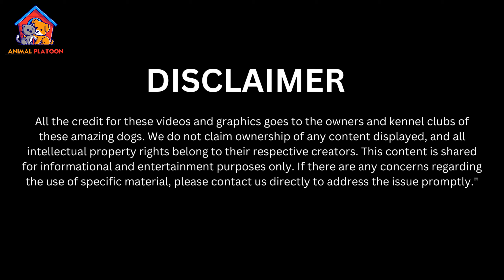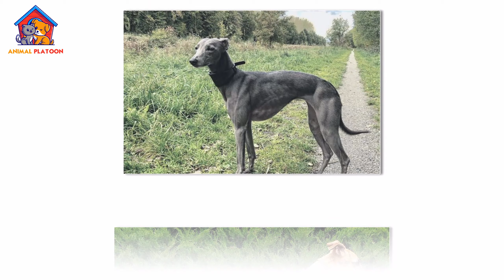Whippet Breed Profile History - Price - Traits - Whippet Grooming Needs - Lifespan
In this video we have covered these topics in details :
Whippet  Breed Profile
Whippet  History:
Whippet Traits:
Whippet  Health issues:
Whippet  Behaviour with kids and other pets:
Whippet Grooming needs:
Whippet  Price:
Whippet  Lifespan: